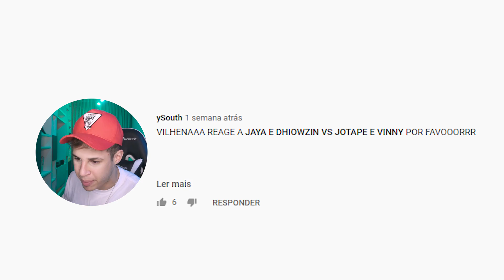VILHENA REAGE A JAYA LUUCK e DHJOWZIN X JOTAPE e VINNY